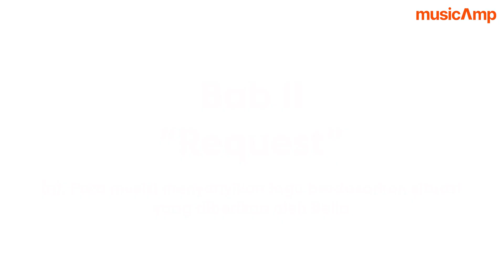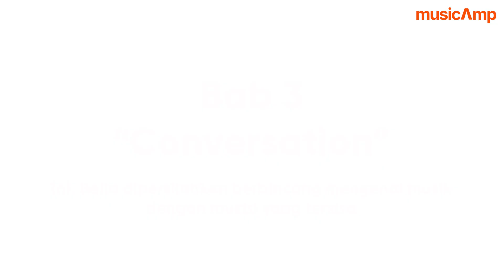6 COWO INI BERSAING MELAWAN 1 TIKTOKER UNTUK MENDAPATKAN HATI SEORANG CEWE CANTIK!?!?! - MUSIDATE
Hi Campers!
7 Musisi ini berebutan nih dengan mengutilisasikan suara indah mereka untuk mencuri hati Bella!
Kira-kira dari mereka bertujuh siapa ya yang berhasil mendapatkan hati Bella?

Siapa nih musisi favorit kalian?
Tulis di kolom komentar ya!

Musicians:
Bryan :